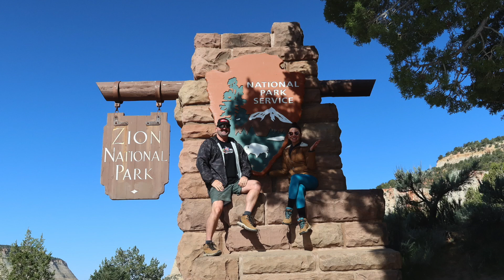Zion National Park ~ Travel Oasis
One of the coolest National Parks in the country is Zion. A rugged and mountainous oasis in the middle of the vast Utah landscape, Zion has gorgeous views, dramatic terrain, and LOTS of visitors. Tourists be warned!

- Sony A5100 w/18-300mm lens
- Insta360 X3
- Seagate Backup Plus 2TB Portable Drive
- SanDisk 32GB & 64GB Extreme 100Mbs Micro SD Cards
- GoPro Quik Key iPhone/iPad
- Lenovo USB-C Hub Multi adapter
- MacBook Pro 13 (4th GEN)